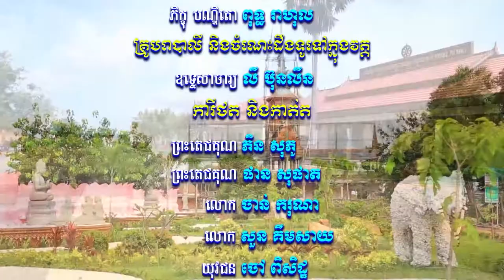​សំឡេងព្រះធម៌វត្តខ្ចាស់ផ្សាយនៅ MYTV ឆ្នាំ២០១៨ ភាគទី៧៦